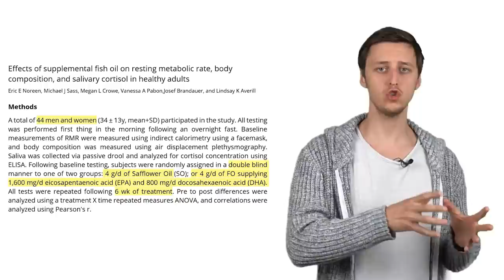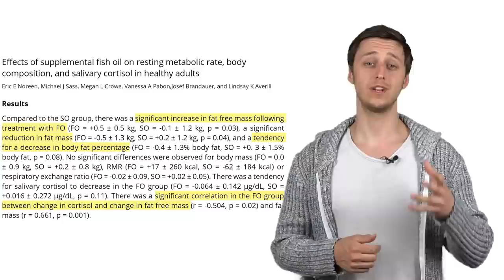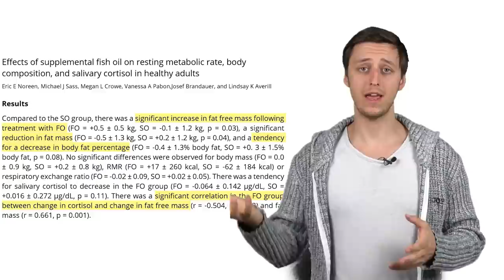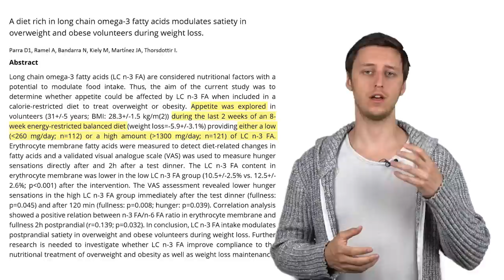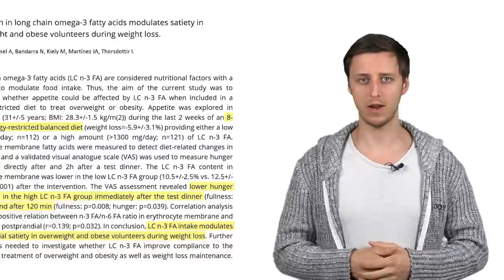So wirkt Omega-3 auf die Fettverbrennung (4 Studien)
In diesem Video geht es um die Effekte und Vorteile von Omega-3 auf das Abnehmen. Also sowohl auf die Gewichtsreduktion, als auch auf das Bauchfett bezogen.